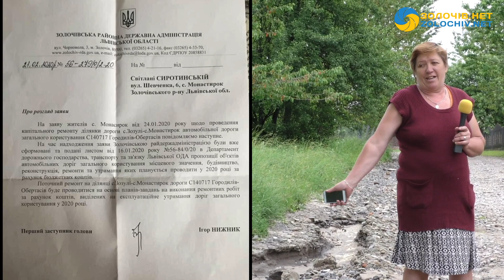Вільний мікрофон: напрямок "Зозулі - Монастирок"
На відео не дорога, а мабуть лише напрямок "Зозулі - Монастирок" з величезними ямами.

До Вільного мікрофону звернулися жителі села Монастирок, які просять чиновників звернути увагу на дорогу до їх села.

Детально про все дивіться у відео.